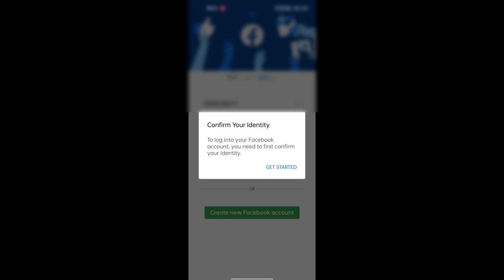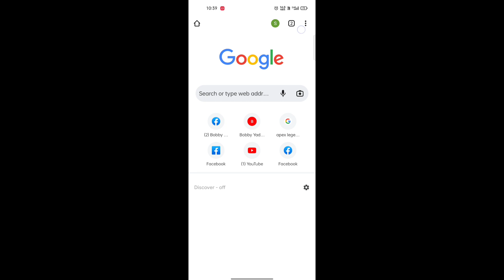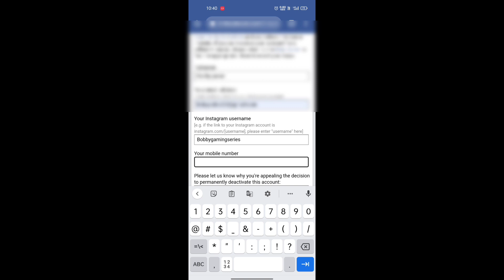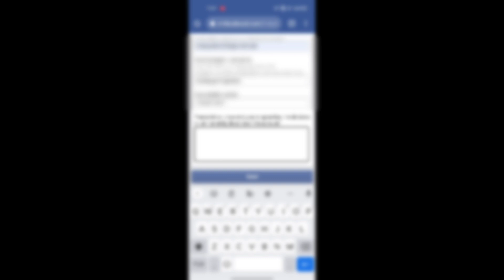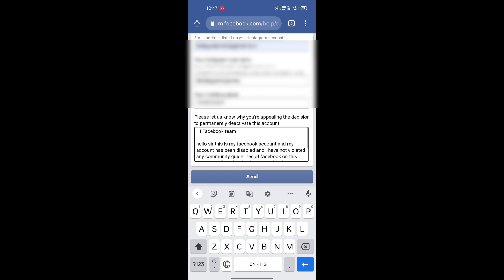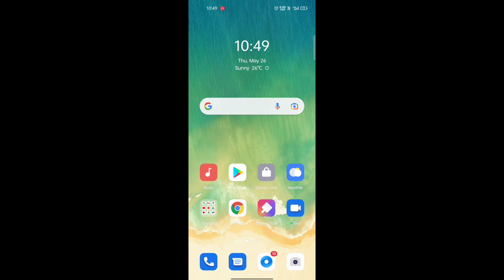your account has been disabled facebook, my Instagram account was deactivated facebook, fb login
my Instagram account was deactivated facebook
fb login error
facebook account has been disabled facebook problem
you cannot use Facebook or messenger because you linked in Instagram account